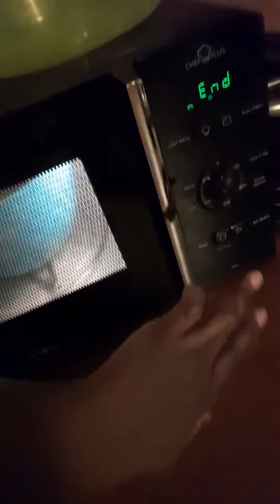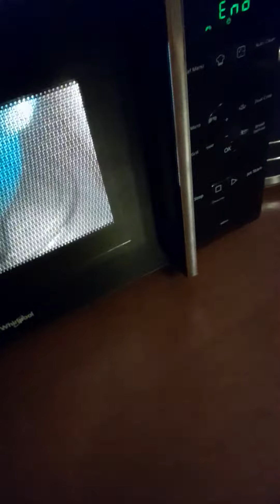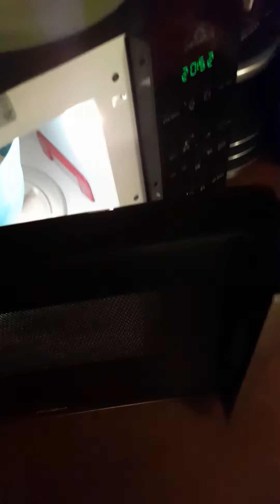How to make vermicelli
3 cup vermicelli
3 dl water
1 teaspoon salt
3 tablespoons oil
1 cup mixed vegetable